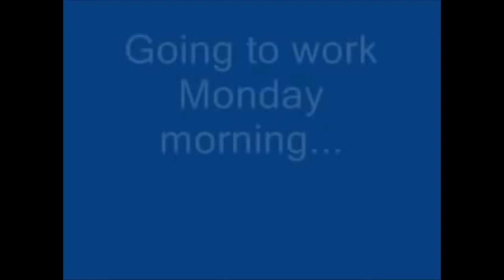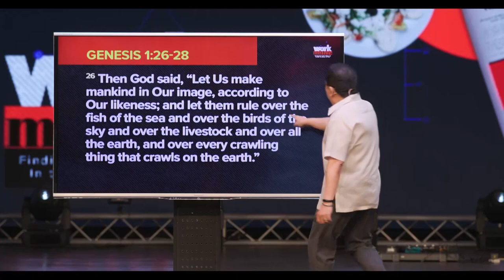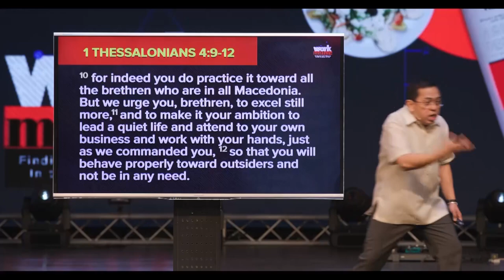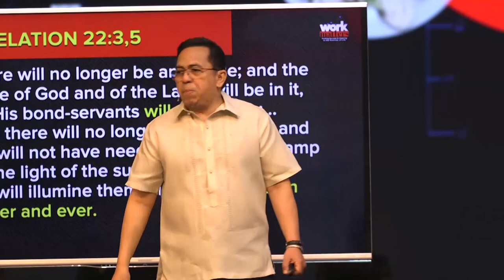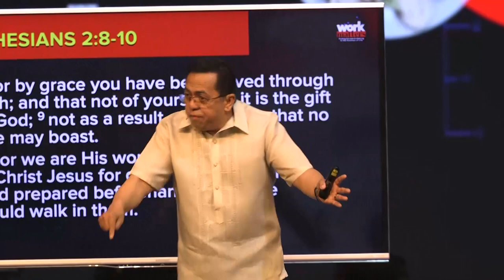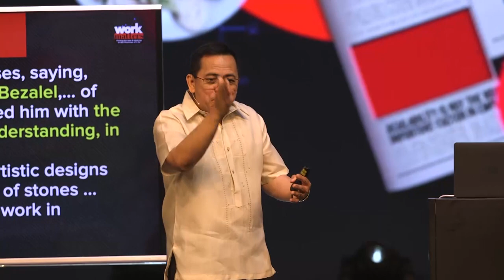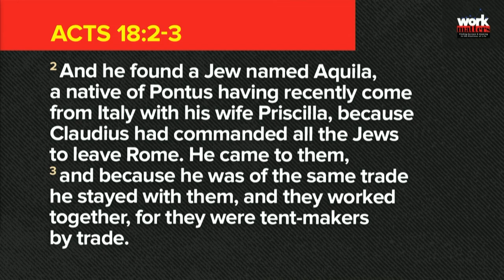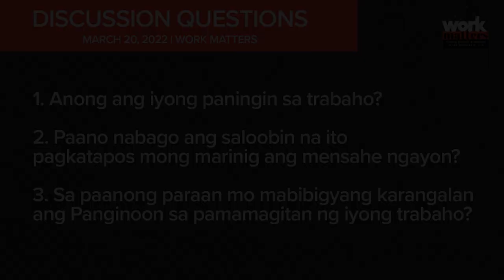Work Matters | Bong Saquing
Purihin ang Diyos dahil sa pagkalipas ng dalawang mahabang taon, muling magbubukas ang ating mga pintuan para sa live, face-to-face worship service! Kasama nito ang pagbubukas ng pinakabago nating serye na, "Work Matters: Finding Success & Meaning in the Routines of Life."

First time worshipping with us?

Series: Work Matters